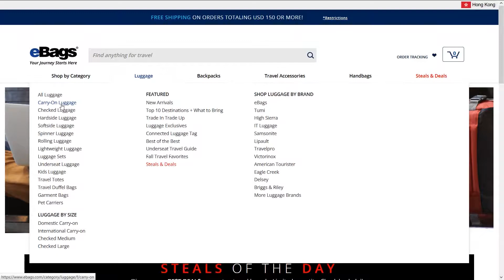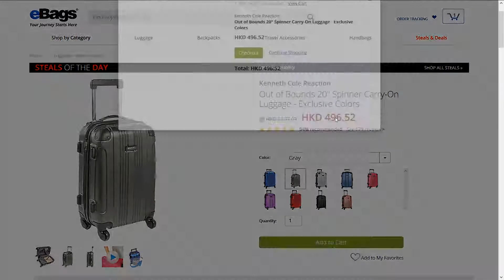Samsonite: Moving Forward